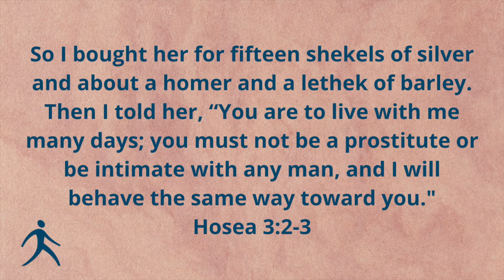WALK THRU VOICES: An Unfaithful People, a Faithful God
We might refer to the last 12 books of the Old Testament as the Minor Prophets, but they contain major truths we can still learn from today. On this episode of WALK THRU VOICES, Phil takes us through the book of Hosea to see a stunning picture of God's faithfulness, even to an unfaithful people.